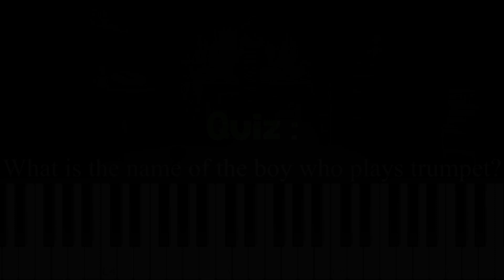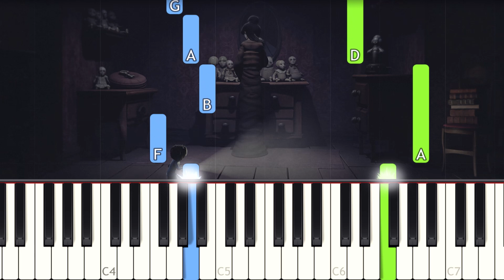Little Nightmares - The Lady's Music box - EASY Piano tutorial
Learn how to play the Little Nightmares  The Lady's Music box on piano with this Synthesia piano tutorial! Enjoy! :)